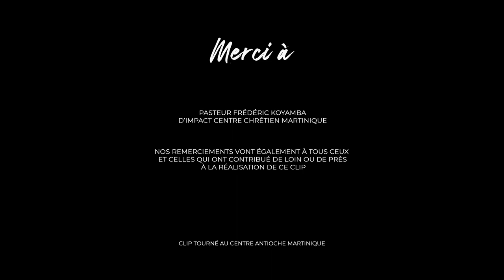Valérie Gravinay - Saint-Esprit descends (Clip officiel)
"Saint Esprit descends" enregistré au grand Carbet (Martinique) lors d'un live recording

Paroles du chant
SAINT-ESPRIT DESCENDS

Saint-Esprit descends
Et embrases nous
Révèle nous le cœur du Père

Nos mains s’élèvent vers toi
Nous avons besoin de toi
Assoiffés de ta présence
Nous t’appelons
Fais entendre ta voix

Saint-Esprit descends
Et embrases nous

Viens dans ce lieu
Comme un vent violent
Manifeste toi par des signes et des prodiges

Auteur compositeur : Félix Kabuya

Choristes :
Alto : Marthaïka Joseph
Soprano : Ednicka Ernest
Tenor : Ruth-Danielle Joseph

Musiciens :
Piano : Florian Coupama
Clavier : Rickerby Hyacinthe
Batterie : Axel Lauréat
Basse : Lenz Dede
Guitare : Matthieu Brutus & Vladimir Anelius

Mix and Mastering
Felix Kabuya